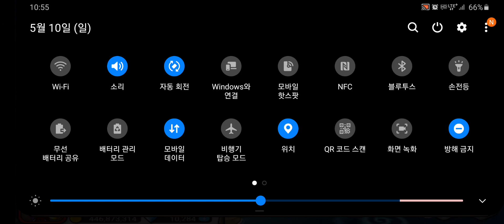드빌1 시청자분께 선물받다! 스워드 전장, 푸투룸 전장 세트, 라루스s, 설리반등! 낚시군은 치루행! 선물주신분 앙김옥지행! 꼬마워윳!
헿